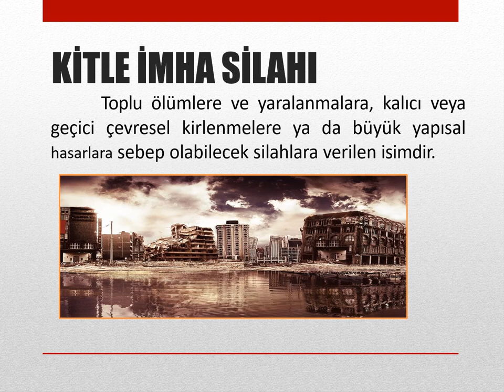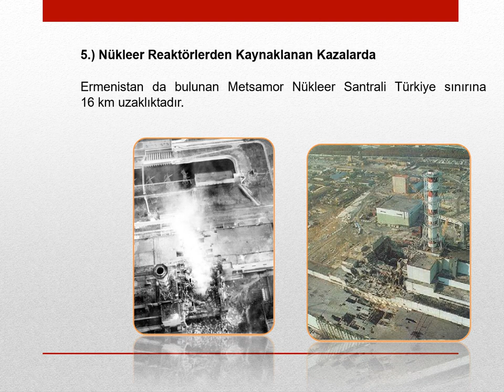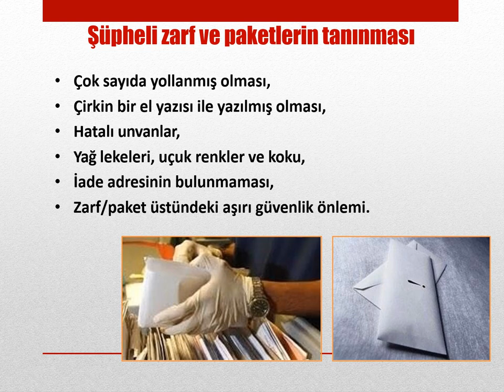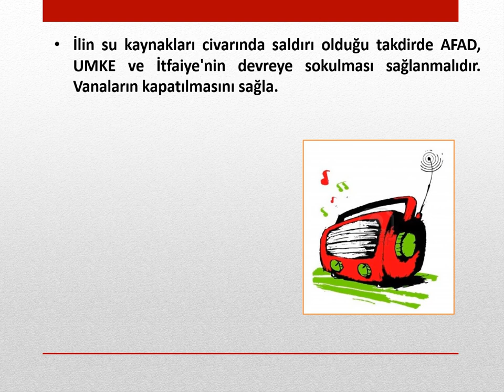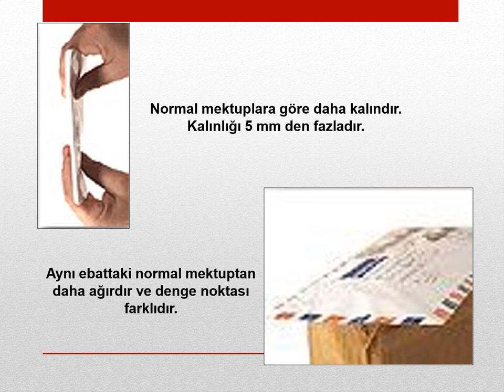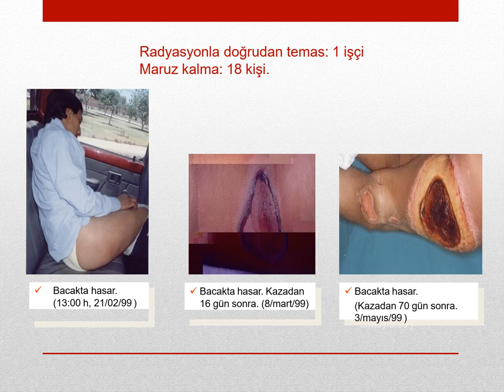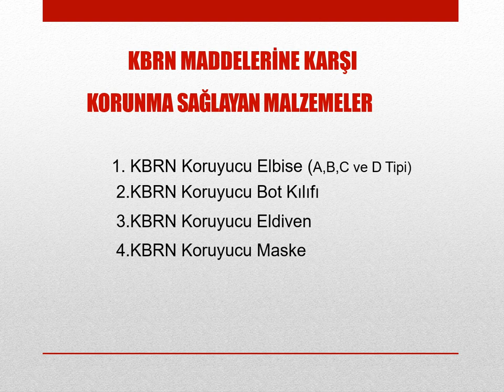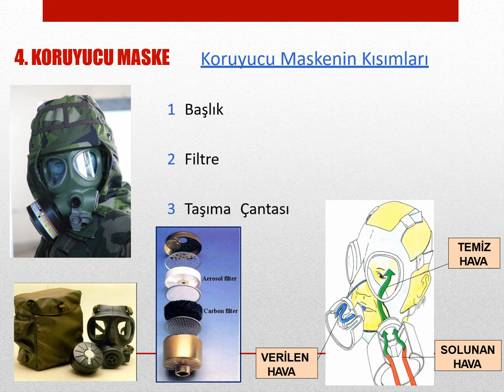KİMYASAL BİYOLOJİK RADYASYON NÜKLEER RİSKLER